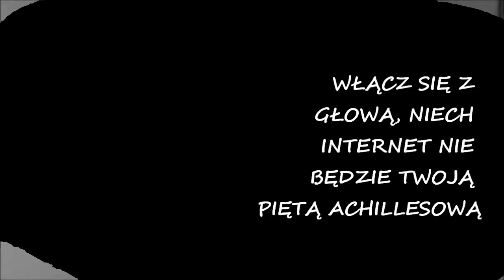JESTEŚMY W SIECI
FILM ZREALIZOWANY NA ZAJĘCIACH GRUPY DZIENNIKARSKIEJ W PUBLICZNYM GIMNAZJUM NR 1 W PUŁAWACH. ZAPRASZAMY DO OBEJRZENIA. TAK MY WYKORZYSTUJEMY INTERNET...